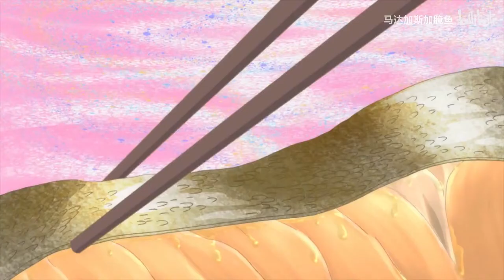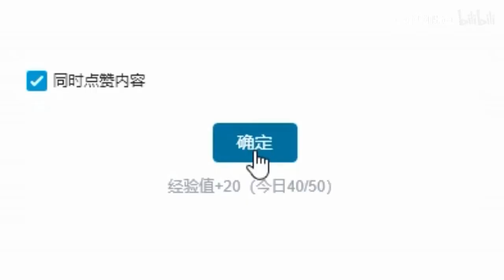这视频有毒！快放我出去！！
感谢审核大大！辛苦了！
久违的美食视频！看到心动的话，请多多素质三连！祝大家吃的健健康康的！